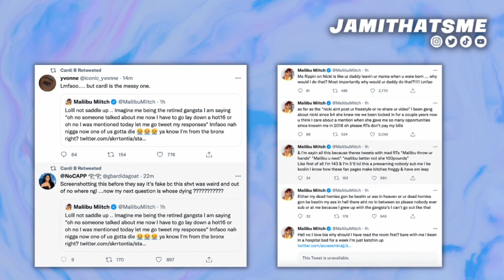Cardi B Learns That Tasha K is Low on Funds + Rah Ali Responds to Cardi B & Her Sister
Welcome to the back up channel guys & gals!💕